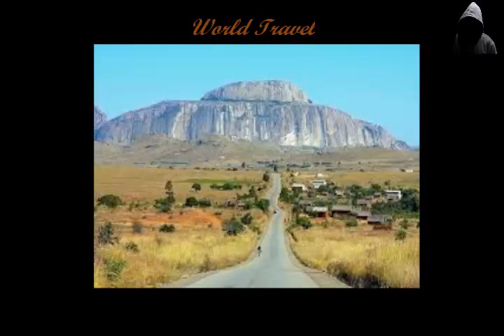Great views of Madagascar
Between magic and lush nature in the heart of breathtaking landscapes.